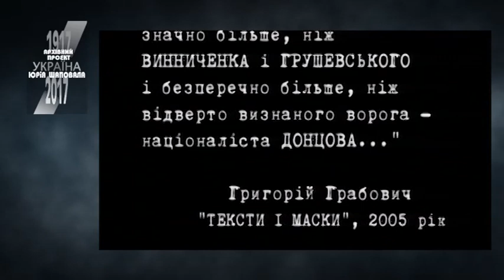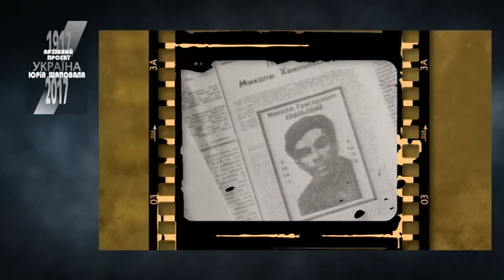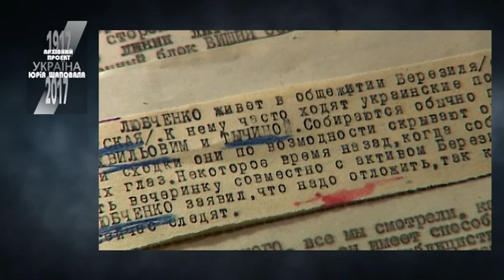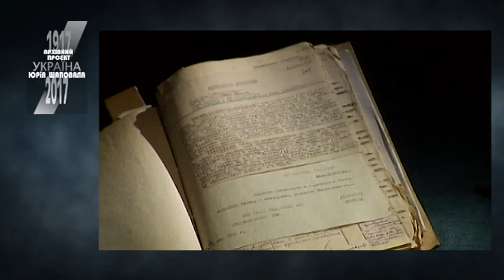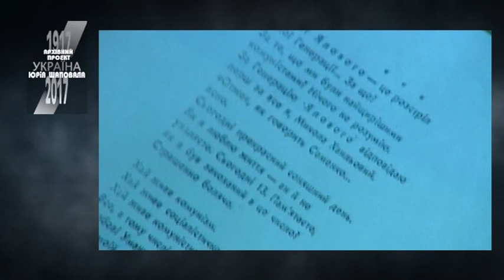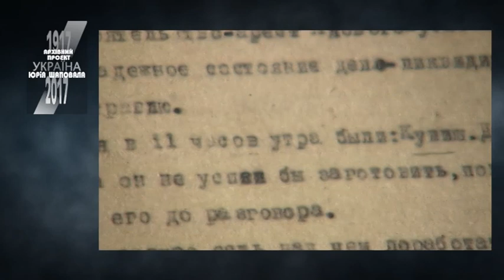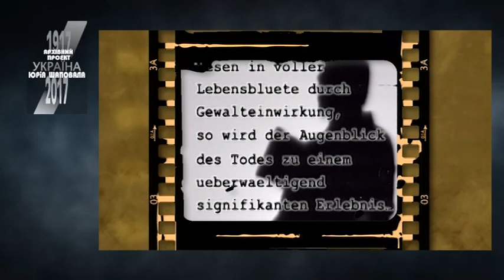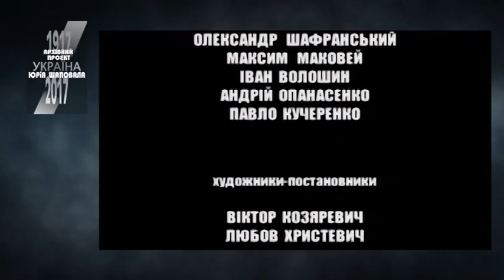МИКОЛА ХВИЛЬОВИЙ. 2с. Гриф секретності знято (2009)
Від 1920-х років в Архіві СБУ у Києві зберігалася Справа-формуляр на Миколу Хвильового. Це - тека документів з матеріалами стеження та звіти про зустрічі з Хвильовим та іншими українськими митцями та політичними діячами. У 2008 - му році ця тека була розсекречена для того, щоб з'явився цей фільм.
А перед тим упродовж усього існування УРСР, навіть в часи "відлиги" і перших реабілітованих, згадувати про Миколу Хвильового було заборонено.
На сторінках одного з документів справи-формуляр ми знайшли такий вислів: "Хвильовий - цар і раб хитрощів". Прослідкуємо за цією думкою...

Режисер - Ірина Шатохіна
Наратор - Юрій Шаповал
Образ Миколи Хвильового - Олександр Васін
Микола Жулинський
Юрій Ковалів
Володимир Панченко
Леонід Плющ (Франція)
1с. - 42 хв
2с. - 38 хв.
Виробництво НТКУ, 2009 рік

Документальні фільми, створені у співпраці режисера Ірини Шатохіної та професора, доктора історичних наук Юрія Шаповала упродовж 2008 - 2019 років.
Перебіг історичних подій, що відбувалися на терені України, починаючи з кінця 19-го століття, з фокусом на персоналіях літераторів, політиків, науковців. Політичне та інтелектуальне життя України в контексті її інкорпорації в Російську та Австро-Угорську імперії.